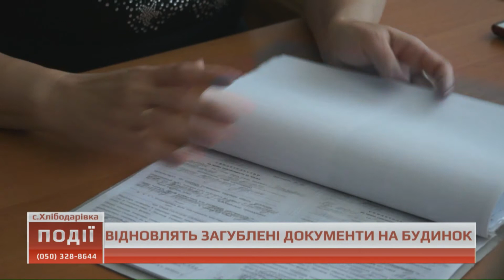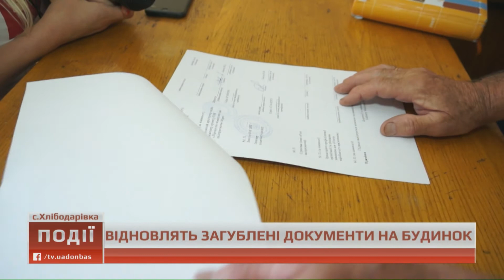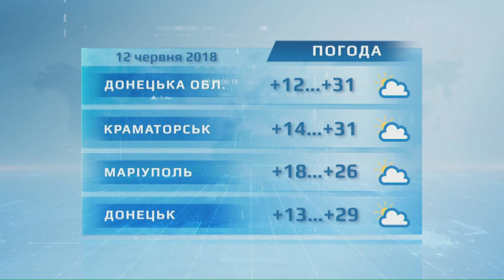Події о 18.00 від 12 червня 2018 року